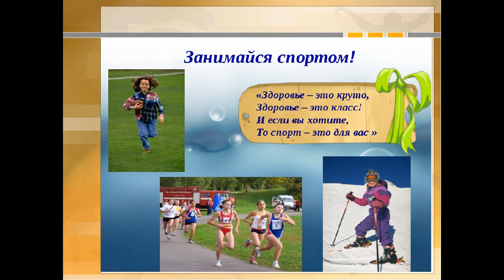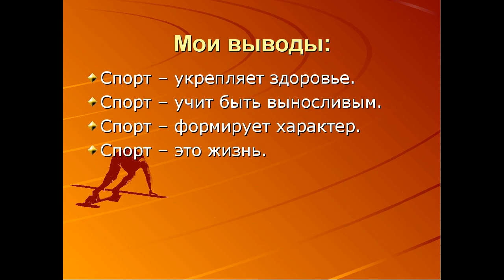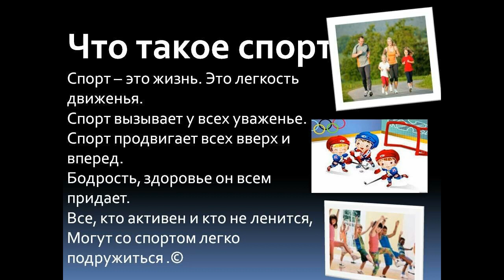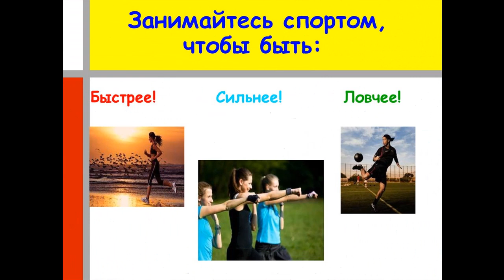Презентация "Спорт и здоровье едины" к Всемирному дню здоровья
Видеомонтаж - Александра Ткачёва